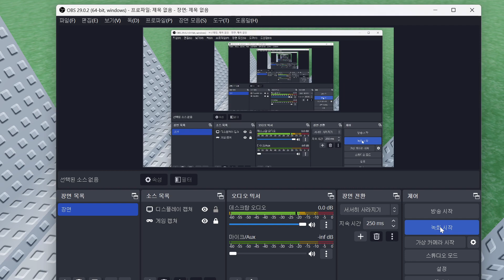Obby n0ob be like:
-inf